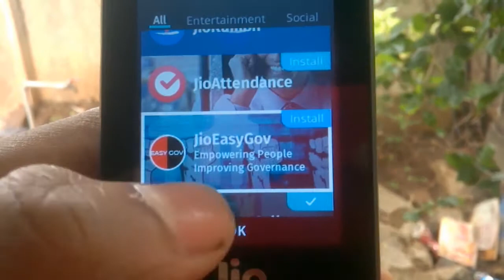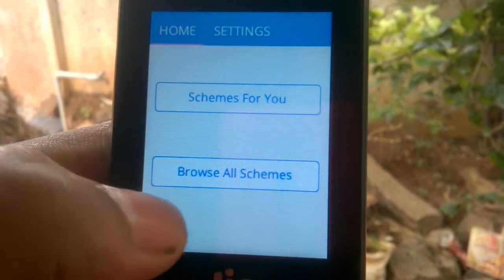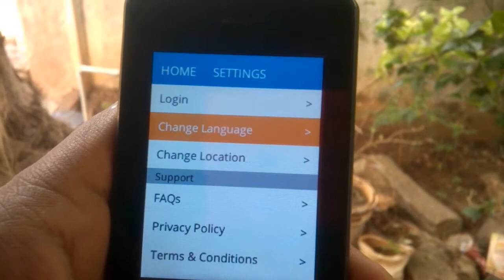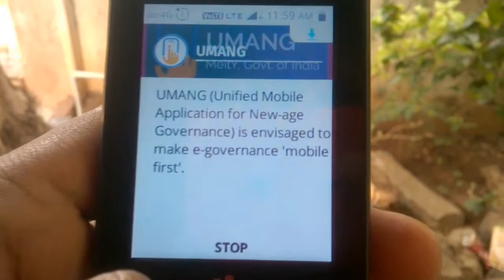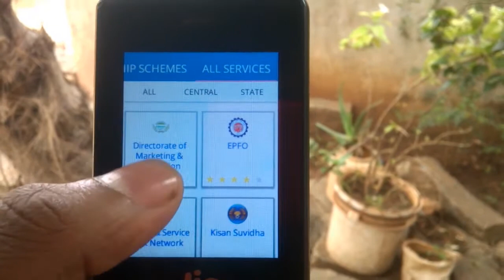ಜಿಯೋ ಫೋನ್ ನಲ್ಲಿ ಎರಡು ಹೋಸ app , umang and jio easy govt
Flipkart My Geares

ಈ ವಿಡಿಯೋದಲ್ಲಿ ನಿಮಗೆ umang ಮತ್ತೆ  jio easy govt app ಬಗ್ಗೆ ಹೇಳಿರುವೆ